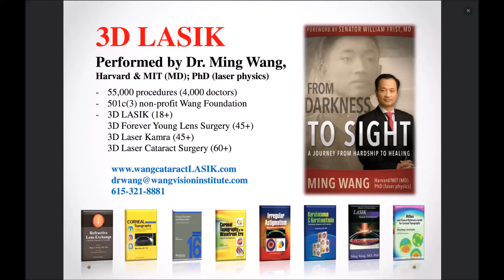Scott Kim 3D LASIK done by Dr Ming Wang, Harvard & MIT MD; PhD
Mr. Scott Kim had 3D LASIK done by Dr. Ming Wang, Harvard & MIT (MD, magna cum laude); PhD (laser physics)!